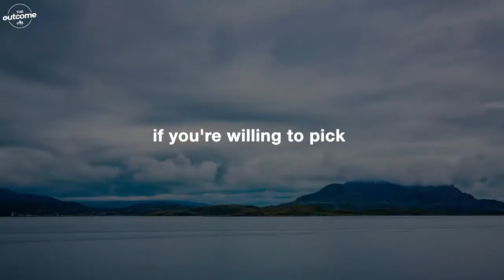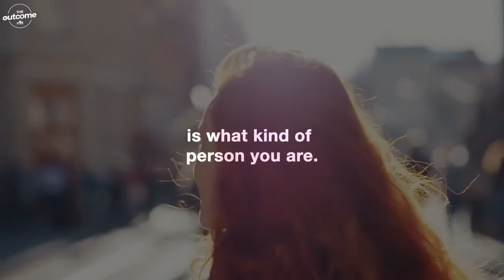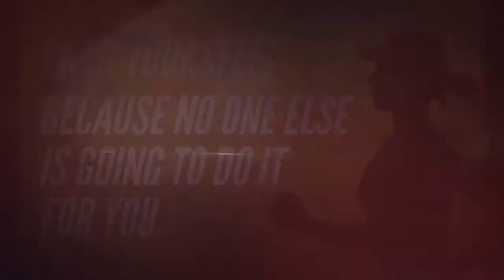Michelle Obama's Best Advice For Students | How To Succeed In Life